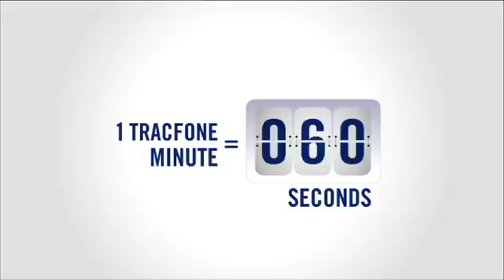Billy's Mom on the LG420 & Samsung T301G.mov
Special deals available on the Tracfone prepaid cell service. The LG420 and the Samsung T301g are both great phones!
Tracfone is the cell phone that puts you in control!